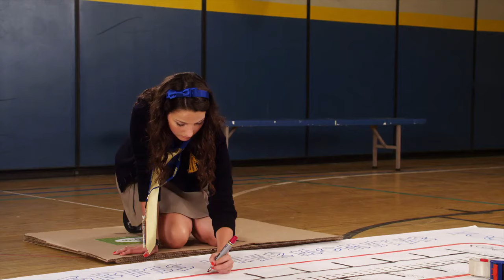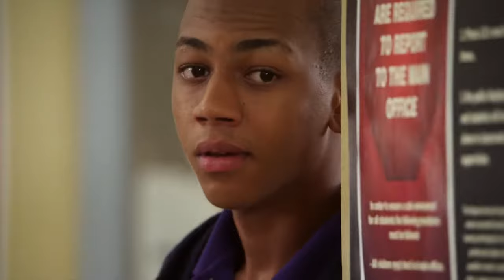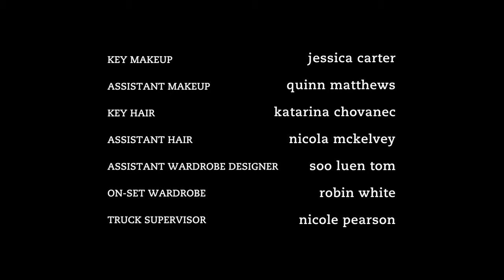Degrassi - 10x29 - Umbrella (1)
Clare's parents are divorcing whether she likes it or not. Feeling totally uneasy and irrelevant in her own home, she's despondent, but Eli's parents have a strange offer. Meanwhile, Drew and Adam run a food drive and ask Fiona to volunteer, but both are attracted to her and try to flirt with her. Also, Dave's police officer father is stationed at Degrassi, and Wes does not understand why Dave is embarrassed.